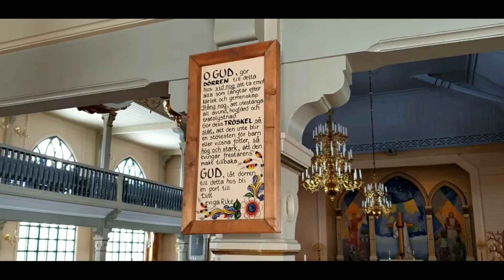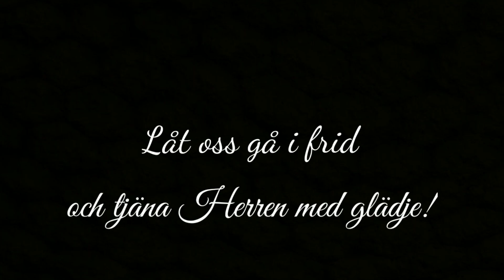Helgmålsbön (2:dra sön i påsktid) - Arvidsjaur kyrka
2:dra söndagen i påsktid
Tema: Påskens vittnen

Orgel-preludium (ps 193/Joy to the world)
Dagens bön
Evangelium: Johannes 20: 24-31
Betraktelse
Vokalkvartett: Som den gyllne sol frambryter

Präst: Margareta Andersson
Kyrkomusiker: Nils Henriksson
Arvidsjaur Vokalkvartett

Inspelat i Arvidsjaur Kyrka